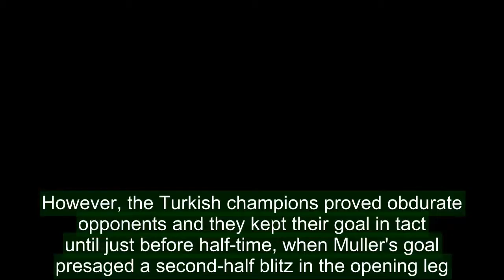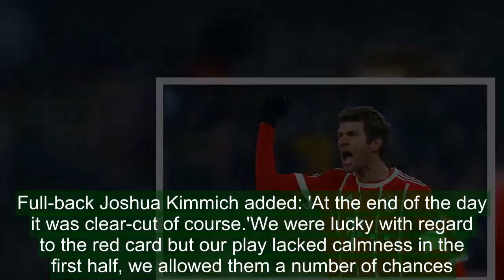Bayern Munich 'hit the gas' against Besiktas: Thomas Muller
Thomas Muller was relieved Bayern Munich overcame a listless start to lay down a marker in their Champions League last-16 clash against Besiktas.Bayern were given a shot in the arm after a quarter of an hour at the Allianz Arena when last man Domagoj Vida saw red for bringing down Robert Lewandowski.However, the Turkish champions proved obdurate opponents and they kept their goal in tact until just before half-time, when Muller's goal presaged a second-half blitz in the opening leg.   Thomas Muller celebrates scoring his second and Bayern Munich's third against Besiktas   The Germany international scored either side of half-time in a 5-0 win at the Allianz ArenaKingsley Coman and Muller's second moved Bayern further into the ascendancy while Lewandowski's late brace wrapped up a 5-0 win that all but secured the German giants' passage into the quarter-finals for the seventh successive season.Muller told the club's official website: 'The red card played right into our hands. We lacked aggression when we had the ball in the first half, we were a bit sluggish.   RELATED ARTICLES  Previous   1   Next   Bayern Munich boss Jupp Heynckes lavishes praise on Thomas...  Bayern Munich 5-0 Besiktas: Thomas Muller and Robert...  Chelsea 1-1 Barcelona, RESULT: Champions League last-16...  Barcelona, Real Madrid and PSG are Champions League...  Share this article   Share   'It changed abruptly in the second half, we really hit the gas. (Besiktas) were tired then.'It's a superb result with regard to the return leg. We knew we had to deliver because it will be a different game altogether in Turkey.'   Muller believes Bayern 'hit the gas' in the second half after a sluggish opening 45 minutes   Muller claims a first-half red card for the Turkish opponents played into Bayern's handsThe victory was Jupp Heynckes' 10th in a row in Europe's elite club tournament, stretching over two spells with Bayern, whom he led to glory in 2012-13, with the Bundesliga side extending their winning sequence to 14 games in all competitions.Full-back Joshua Kimmich added: 'At the end of the day it was clear-cut of course.'We were lucky with regard to the red card but our play lacked calmness in the first half, we allowed them a number of chances. The first half wasn't so good.'It was impressive that we kept going after we scored the third. It was a deserved victory.'   RELATED ARTICLES  Previous   1   Next   Bayern Munich boss Jupp Heynckes lavishes praise on Thomas...  Bayern Munich 5-0 Besiktas: Thomas Muller and Robert...  Chelsea 1-1 Barcelona, RESULT: Champions League last-16...  Barcelona, Real Madrid and PSG are Champions League...  Share this article   Share